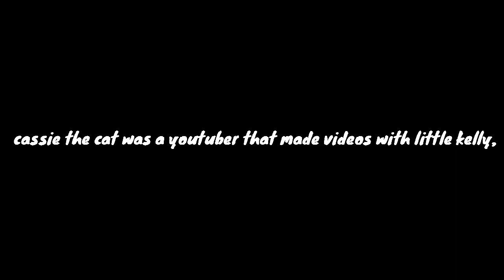Cassie the cat lost videos #1: the life before little kelly and Carly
I was heartbroken when i learned Cassie the cat deleted her channel. I immediately did everything i could to try and download and reupload what I could remember. I ended up using the wayback machine on google to go to her archived youtube channel, (a process that took forever because I had to get her channel URL) and go back to the 2015 instance of her channel homepage, where i found this video link. i then downloaded it, (a difficult process I don't want to explain, lol) and here we are. with all of you along for the ride, I hope I can get to the point of downloading and re-uploading as much as her content as I can.